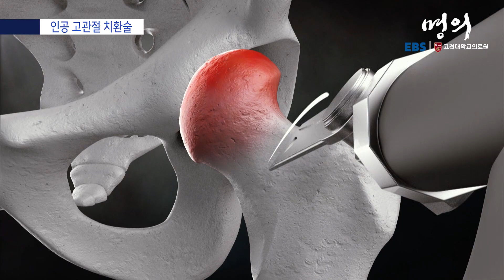[명의 의학백과📖] 인공 고관절 치환술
✔️ 괴사한 넓적다리 뼈의 윗부분을 자른 후 인공관절이 들어갈 골반 뼈쪽을 인공관절 크기에 맞도록 조절하며 깎아냄
✔️ 인공 비구컵과 인공 골두를 넣고 서로 연결해 줌